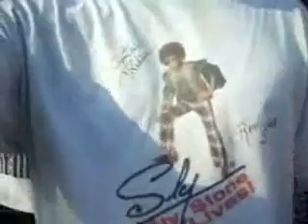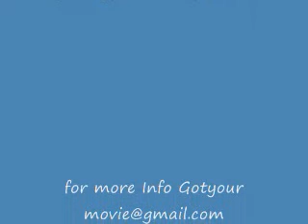Choc'let live at Leimert Part 1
A great performance by my friend Choc'let from Graham Central Station still doing her thing sounding better than ever part one of two  Hope you enjoy